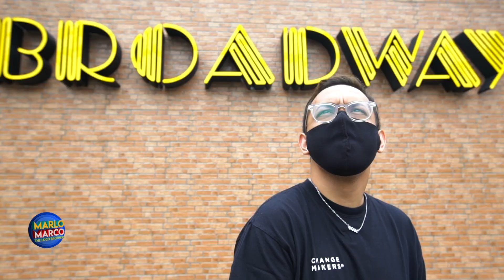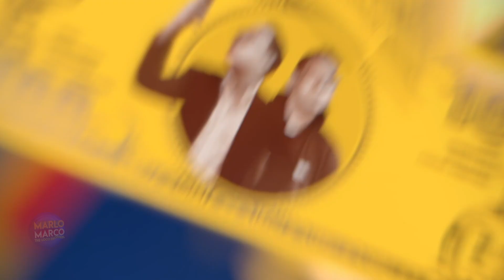LOCO GOES TO BROADWAY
Yup! Broadway yang ada di Tangsel. Hehee... Buat kamu photo hunter yang instagramable, ngga perlu jauh-jauh ke luar negri. Banyak kok tempat-tempat yang ciamik untuk foto dan menuhin feed instagram kamyuuuu!